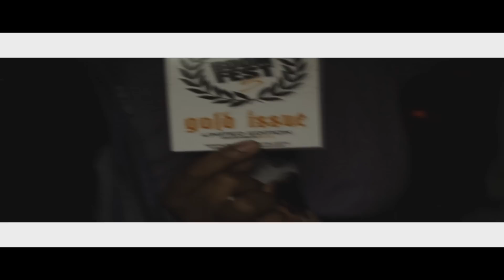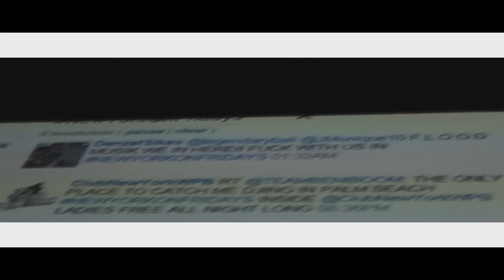Flood Musik Presents Legendary Bali J.T Money and J Monique at Club New York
Flood Musik Presents Legendary Bali J.T Money and J Monique at Club New York...Flood Musik Films